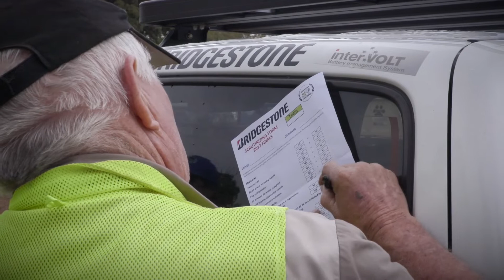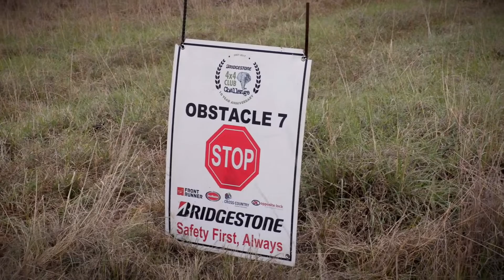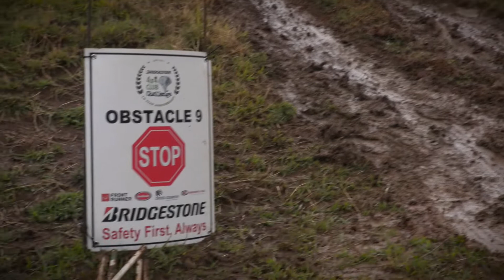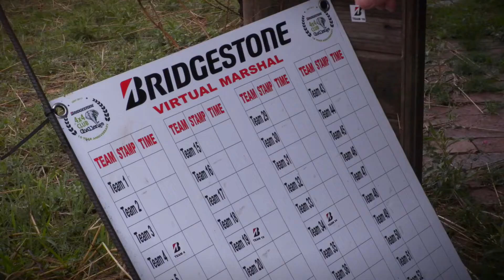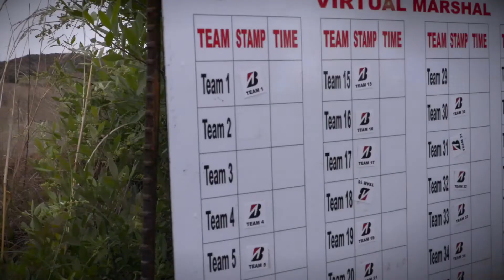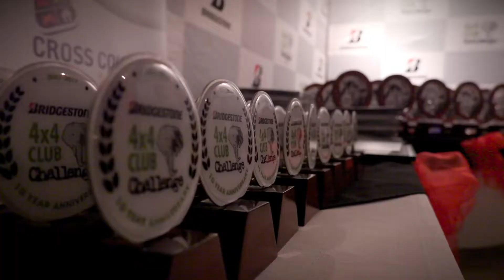Bridgestone 4x4 Club Challenge 2017 Episode 10: Final